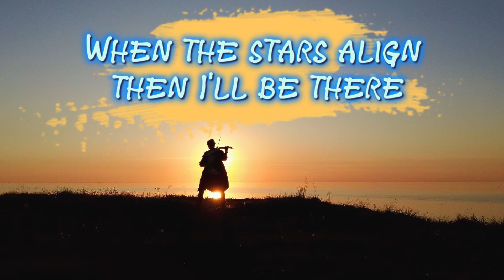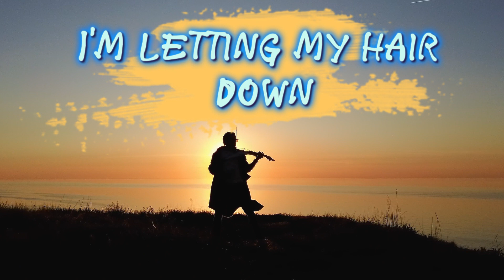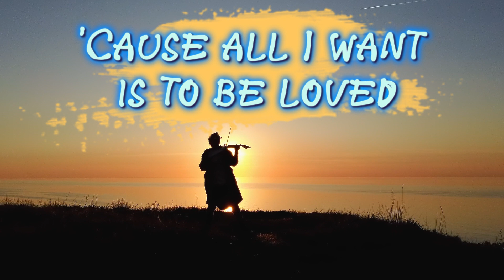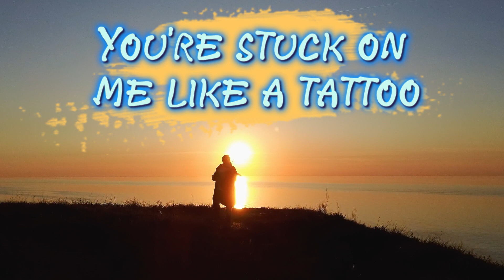Loreen - Tattoo | Karaoke instrumental backing track lyrics with violin melody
This is a karaoke version of Loreen's "Tattoo" for singing along a beautiful masterpiece. This instrumental version has a violin doubling the original melody for easier singing. The backing track is my violin cover with a bit of synthwave-styled second verse and chorus.

Karaoke lyrics supported for singing along.

Don't forget to put on some reverb and let the force be with you!